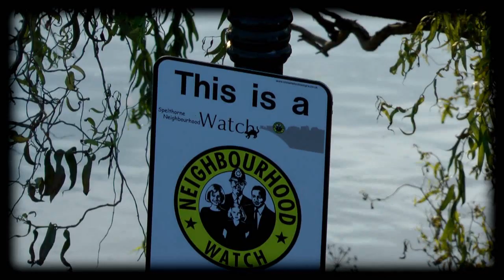Staines Bocking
Bocking meet up in Staines. Big thanks to everyone who came out and amde it a fun day!